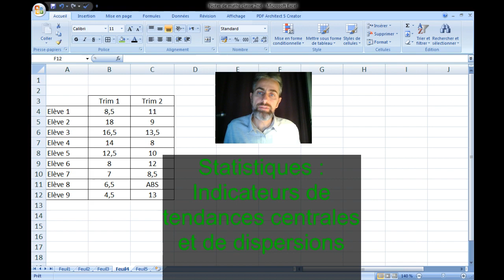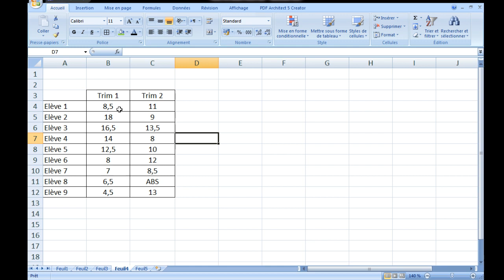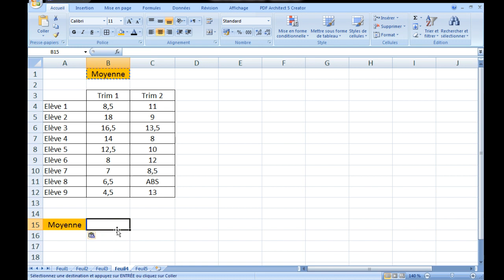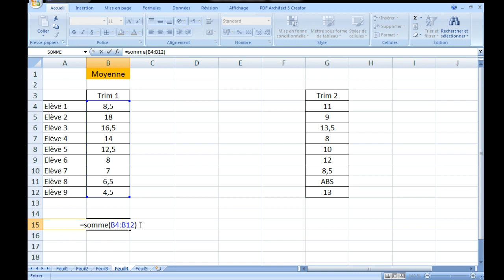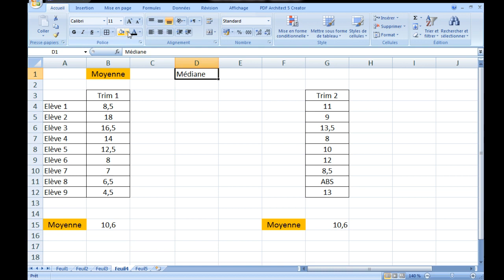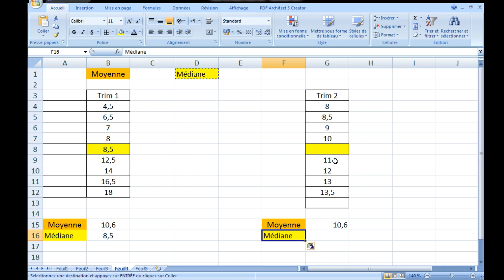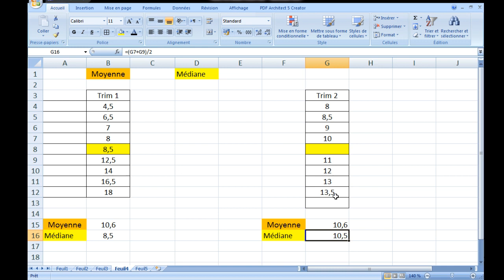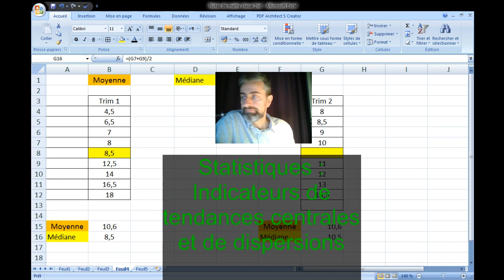Statistiques 2 indicateur de tendance centrale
Statistique : Vidéo 2.
Indicateurs de tendances centrales : qu'est que c'est ? Comment les calculer ?